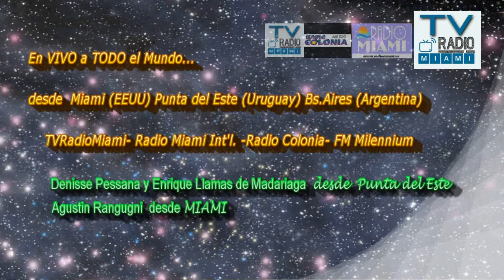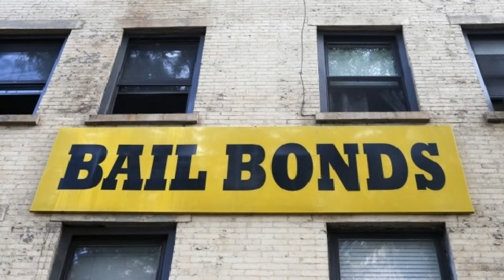COINCIDENCIAS - Desde Punta del Este en conexion diecta con Miami y para todo el Mundo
Enrique Llamas de Madariaga, Denise Pessana desde FM Milenium y Radio Colonia, Punta del Este, Uruguay conducen "COINCIDENCIAS" programa de noticias, en conexion en vivo   y directo con Agustin Rangugni para RadioMiami.us  .